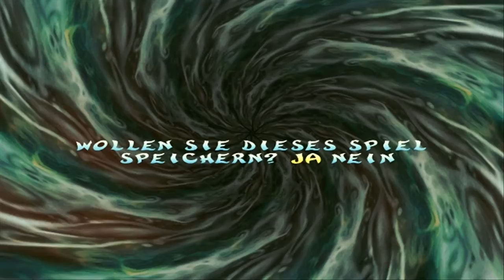Let's Play Rayman 2 The Great Escape (German) Teil 5: Ende des ersten Levels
Wir beenden endlich das erste Level.
Aber viele weitere werden noch folgen.